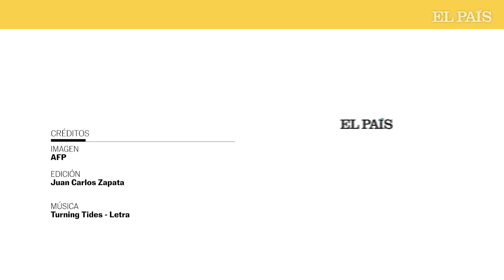Nairo Quintana, sancionado por el uso del opioide Tramadol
Muy a su pesar, Nairo Quintana, que acaba de renovar tres años con el equipo francés Arkea, vuelve a ser pionero. El primer colombiano que ganó el Giro de Italia, y el primero que ganó dos grandes, puesto que después ganó la Vuelta, es también el primer ciclista al que la Unión Ciclista Internacional (UCI) ha sancionado por luchar contra el dolor durante el Tour de Francia recurriendo al analgésico tramadol, que solo el ciclismo prohíbe en competición. “Dos muestras en sangre seca, el 8 de julio [etapa de la Superplanche] y el 13 [etapa del Granon, la del gran ataque de Vingegaard y el hundimiento de Pogacar, en la que el colombiano terminó segundo] muestran que Quintana consumió tramadol, un producto prohibido por el reglamento médico”, señaló la UCI en un comunicado en el que precisó que la infracción “no es dopaje”. El corredor colombiano ha anunciado que recurrirá la sanción. “Hoy me he enterado con sorpresa del anuncio de la UCI de una infracción por uso de tramadol. Desconozco totalmente el uso de esta sustancia y niego haberla utilizado en mi carrera”, ha asegurado Quintana en un comunicado. “Estamos agotando todos los procesos para asumir mi defensa con mi equipo de abogados. También quiero ratificar que estaré en la Vuelta a España, montado sobre mi bicicleta dando lo mejor de mí para mi equipo, mi país y mis seguidores”.

Quintana podrá correr la Vuelta, que comienza el viernes en Utrecht, pero queda descalificado del Tour pasado, en el que, a los 32 años, terminó sexto. Fue su mejor actuación en la grande boucle desde el tercer puesto que consiguió en 2016.